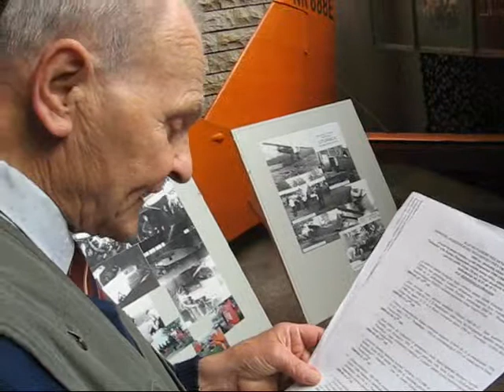Apie kautynes Karmėlavos aerodrome 1941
Senjorų rezistentų klubo pirmininkas Jonas Venckevičius pristato 2009 m.paskaitų ciklą "Lietuvių pasipriešinimo prieš okupantus 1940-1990 m. istoriniai tarpsniai" asmenims, nukentėjusiems nuo sovietinės okupacijos. Paskaitų vieta - Kauno Panemunės senelių namai.